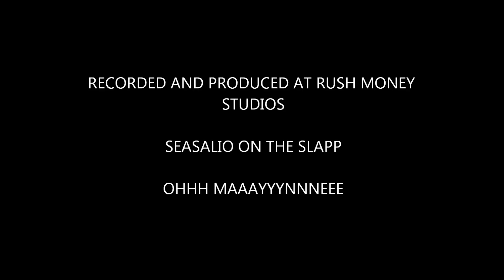Its All Good - West West - Shawn Rude - OutSpoken